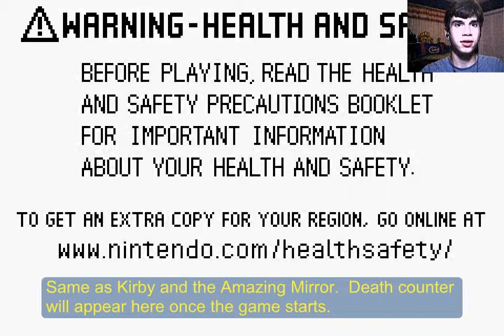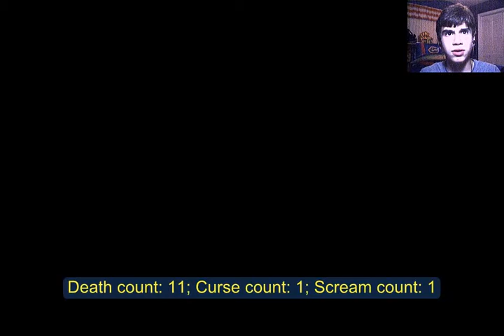Abominable Gaming - Let's Play Sonic Genesis Part 1 - Why again?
No...

Here I am with this abomination now.  I've also cursed for the first time.  Like the censor sound?

Better description will come later.  I gotta run.